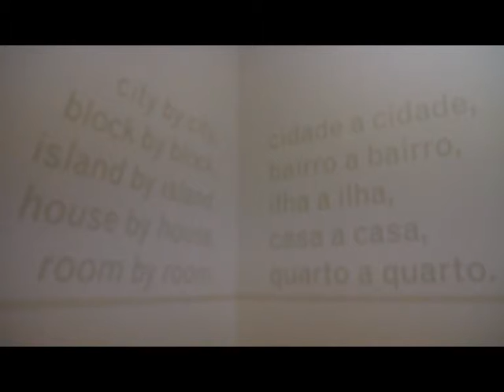O Processo SAAL: SAAL Lisboa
O Processo SAAL: Arquitetura e Participação, 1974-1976
De 1 NOV 2014 a 1 FEV 2015